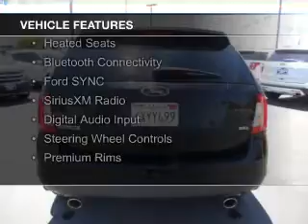2014 Mazda MAZDA3 - Dixon CA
Phone:
Year: 2014
Make: Mazda
Model: MAZDA3
Trim: s Grand Touring
Engine: 2.5 liter inline 4 cylinder 16 valve
Transmission: 6-Speed Automatic
Color: Snowflake White Pearl Mica
Mileage: 22392
Address:
1320 North 1st Street